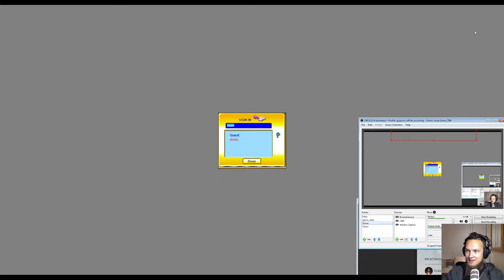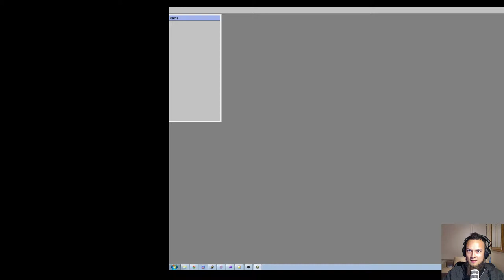The Incredible Machine (TIM) 3. Brain Freezer #2 with Donis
This time on Brain Freezer we bend our minds around easy levels of The Incredible Machine 3!
On this show puzzle games are being tackled with ease and brain massage is for free!

donis, The Lithuaniac, solves simple yet challenging puzzles.